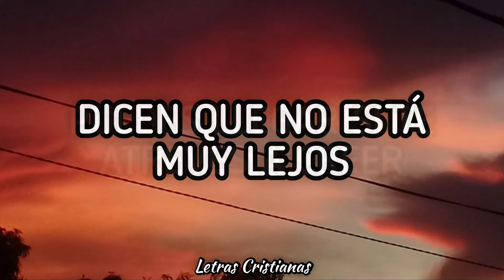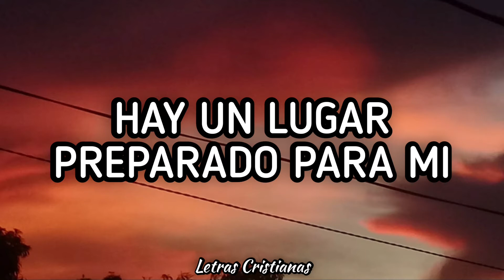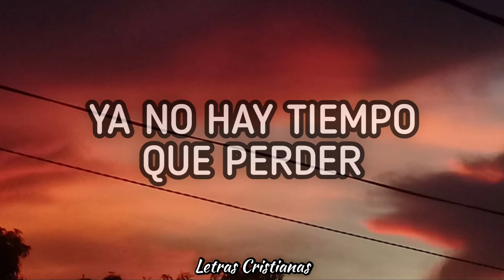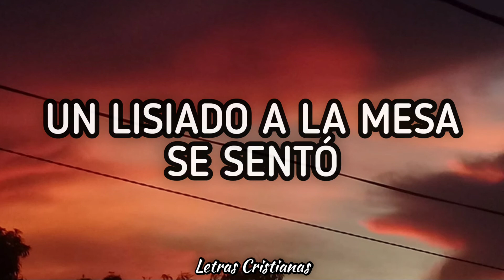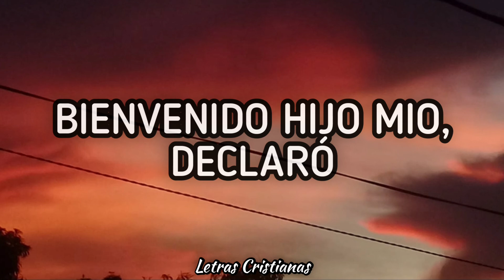Sueños - Un Corazón - (Letra)